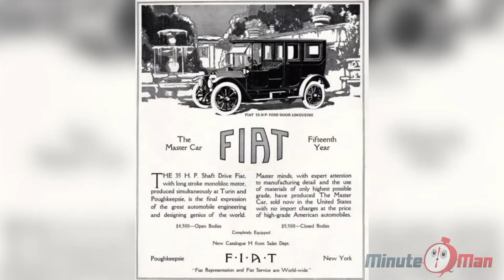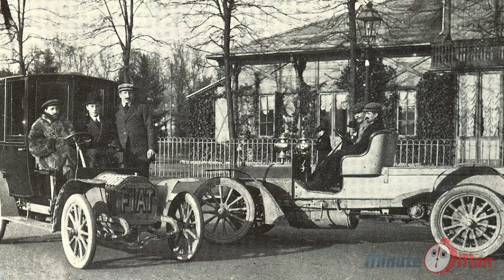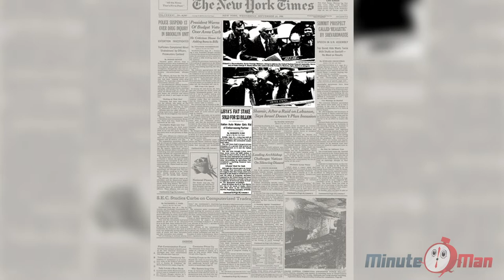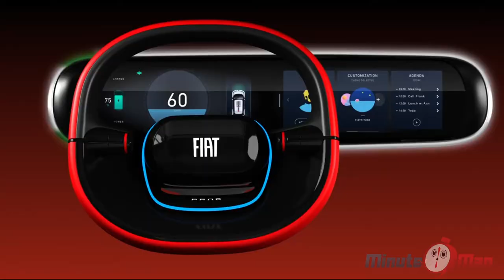FIAT: The Italian people`s car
The history of FIAT is for a large part the history of the mighty Agnelli family in Italy. FIAT has always had a strong foothold in their native country, but also in other markets. This is especially true for their small cars like the FIAT 500 and 600 and other such miniature sized cars. FIAT is still the biggest car manufacturer in Italy, and still a player on the international market.